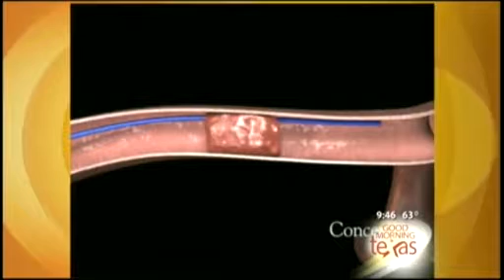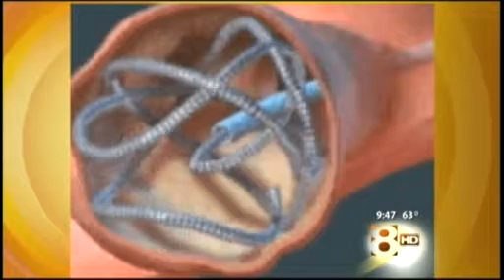Good Morning Texas-MEDICALCITY-2009-10-20-0.wmv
Dr. Janardhan speaks on Good Morning Texas about the Texas Stroke Institute as well as the signs and symptoms of Brain-Attacks and the cutting-edge therapies that are available for treatment of ischemic and hemorrhagic brain-attacks.